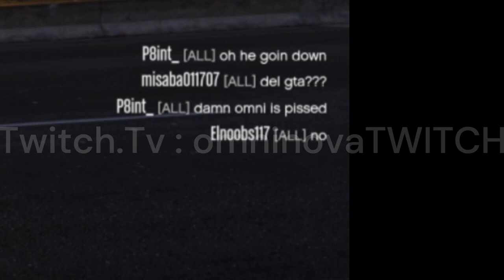One Night In Gta...Part 1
The Content is so endless when it comes to the joys of being a wild noob with no goals other than to create chaos and film fun moments!